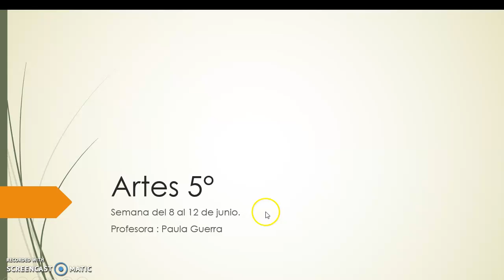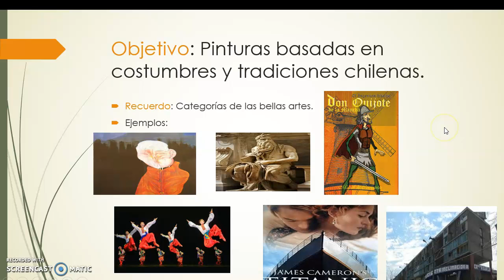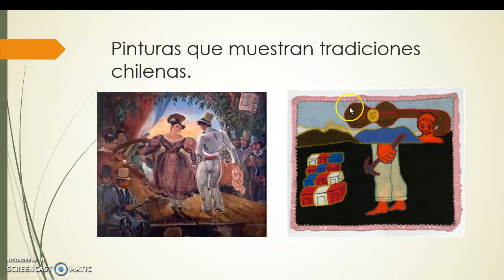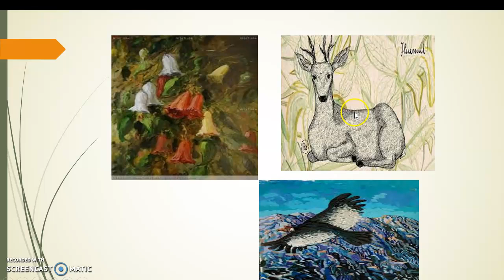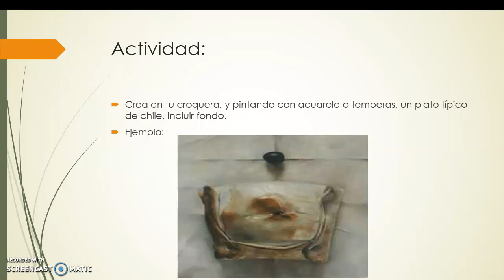artes 5°, semana del 8 al 12 de junio